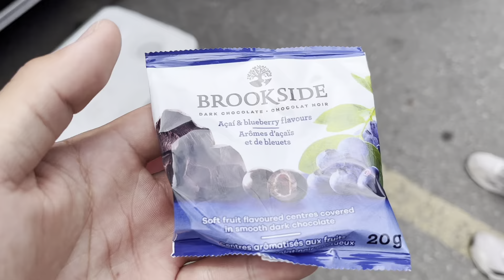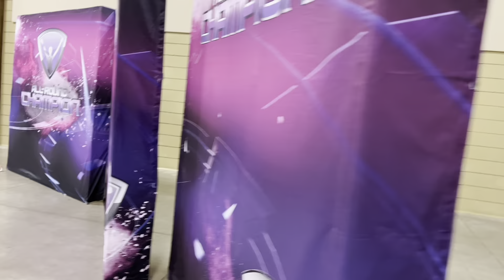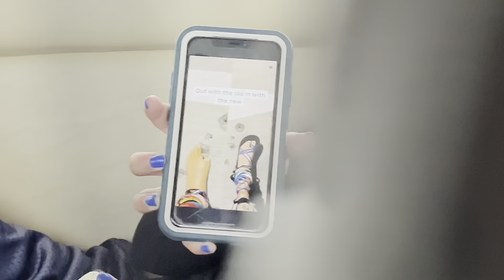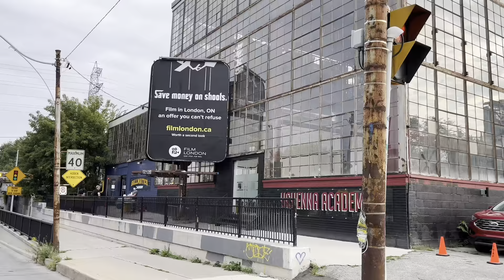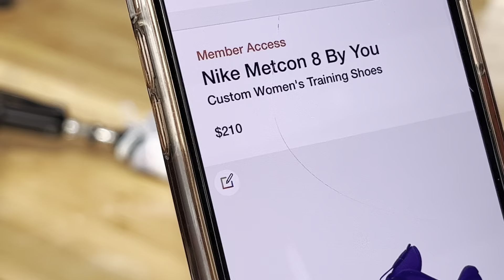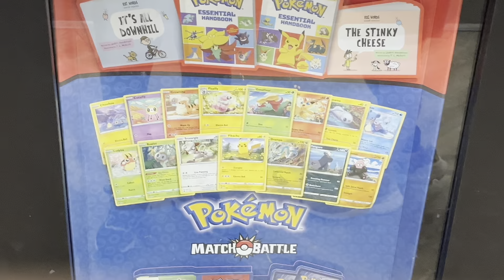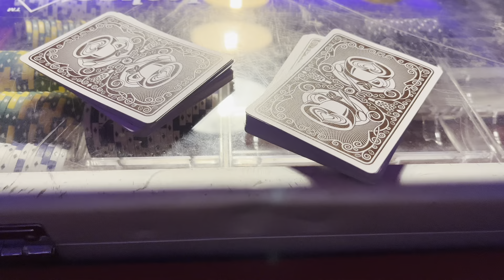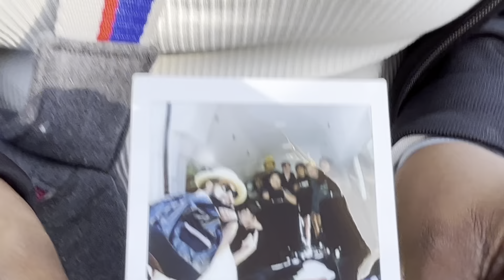Episode 9 All-Round Champion behind the scenes | vlog 9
SPOILERS for episode 9 of All-Round Champion Season 5 | August 22 - August 28

Apparently, we did so much this week. This is by far the longest ARC BTS video but I hope you guys like it regardless. My phone was bugging so I kinda gave up editing the video after the 30 min mark. So hopefully there's nothing too bad in it.

0:00:00 August 22 - Day 57
0:04:32 August 23 - Day 58
0:07:41 August 24 - Day 59
0:12:00 August 25 - Day 60
0:16:54 August 26 - Day 61 | Media Day
0:30:17 August 27 - Day 62
0:40:33 August 28 - Day 63 | Lake Day